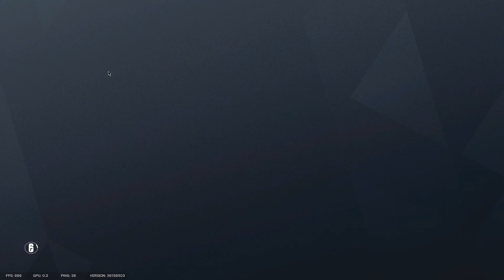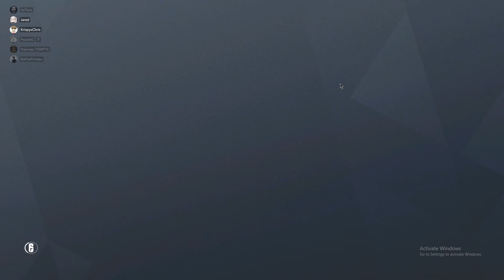I hate rafgaf - rainbow six siege pc highlights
extraterrestrial steals my ace - rainbow six siege pc highlights

My Name is KrispyChris and Im a rainbow six siege content creator. i hope you enjoy my video!

Add Me! Uplay: KrispyxChris

Sens:
V:80
V:80
400dpi Multiplier 0.002230
1.0x:58
1.5x:75
2.0x:83
2.5x:87
3.0x:89
4.0x:91
5.0x:91
12.0x:91

Display: 1920x1080/144hz/16:10/Fov87

Graphics: All Low/Shadow High/Shading High

PC Specs: Ryzen 5 3600/Geforce msi 1660ti/16gb Corsair/Vengeance Ram/ROG Strix X-470 Motherboard/NZXT Case/ EVGA 750BQ Bronze Powersupply

If youre reading this I love you, stay Krispy!